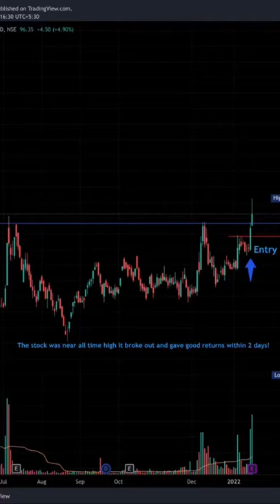This stock is hfcl. Follow for more